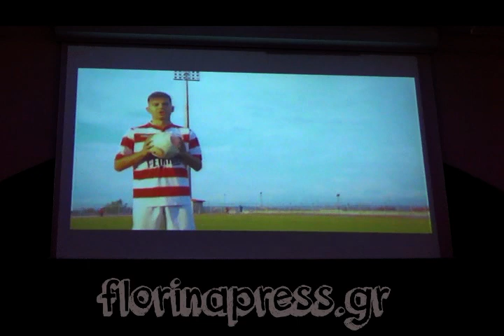Χοροεσπερίδα από τις Σάρισες, τον ΠΑΣ Φλώρινα και τη ΓΕΦ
Χοροεσπερίδα από τις Σάρισες, τον ΠΑΣ Φλώρινα και τη ΓΕΦ το Σάββατο 25 Ιανουαρίου 2020